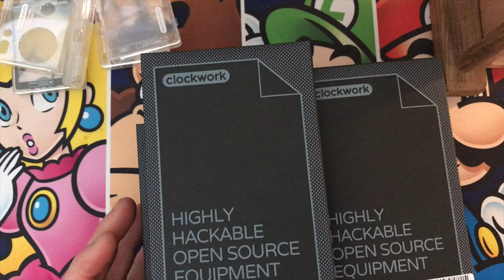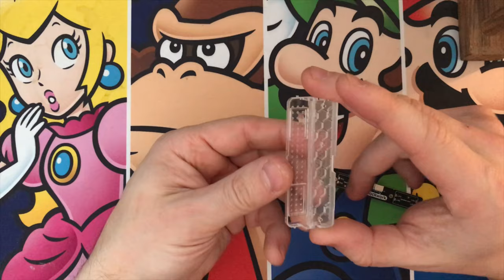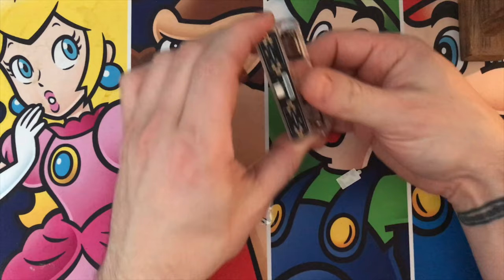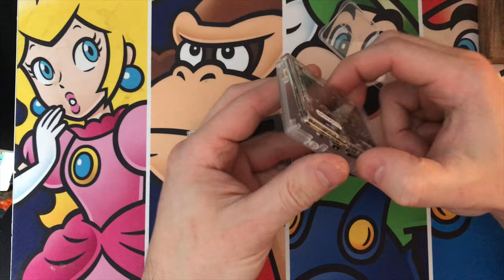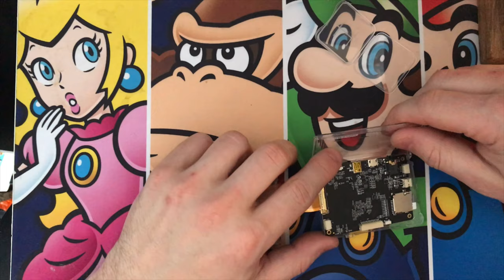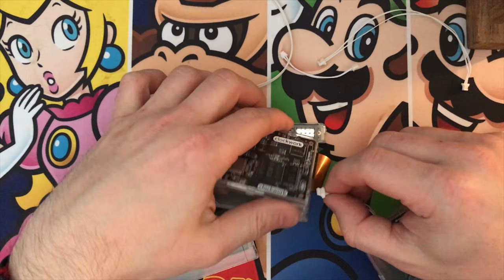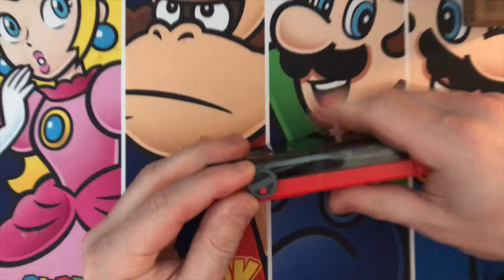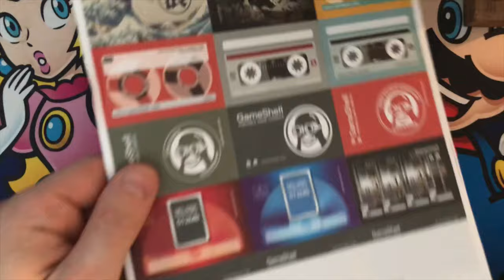Assembling the Newest Gameshell Revision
I'm back with a much more precise and easy to swallow assembly video of the Gameshell from Clockwork. If you watched my old one, forget it, use this one instead!